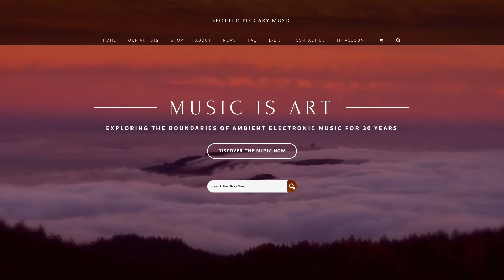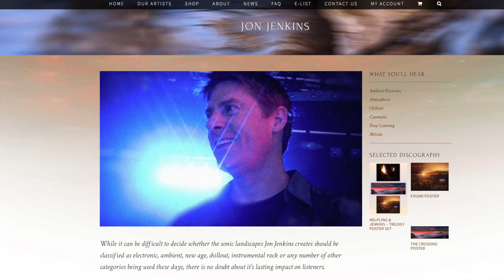Hawke Chill Out Sessions - David Helpling Interview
From Kettering, Northamptonshire in the UK, Terry James Hawke along with Dorthe Karin Larsen-Hopkins (Lady Hawke) talk with David Helpling about Music, Jon Jenkins, Shawn Malone, Space Guitars, the Aurora Borealis and his new release "A Sea Without Memory"

David Helpling is an ambient electronic recording artist on the Spotted Peccary Music Label

David Helpling's music is available on CD and Download including 24bit 96k FLAC